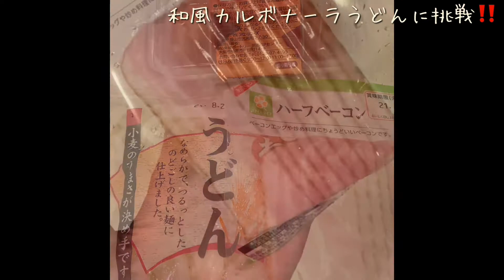和風カルボナーラうどんを美味しく作る方法♪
和風カルボナーラうどんを美味しく作る方法を紹介します♪

北川洋之配信1stシングル
「トキウタ」
iTunes、Spotify、LINEミュージック等の各配信ストアからリリース中♪
ぜひダウンロードよろしくお願いします♪